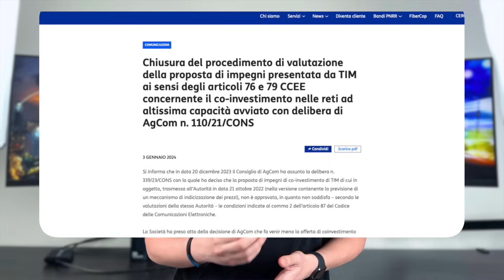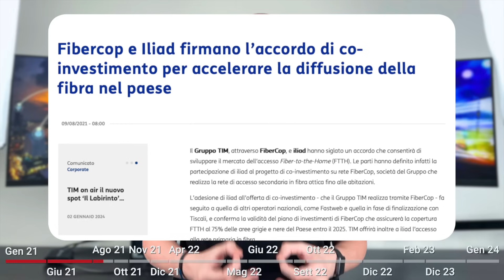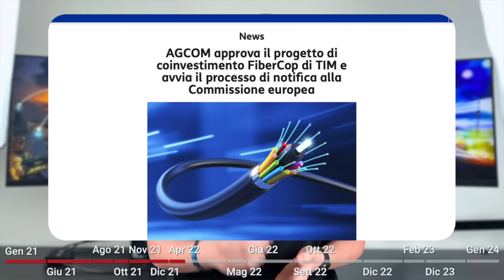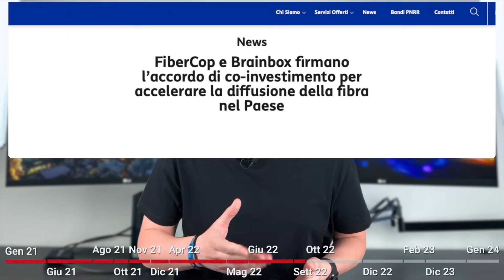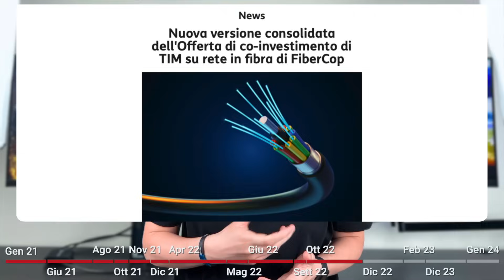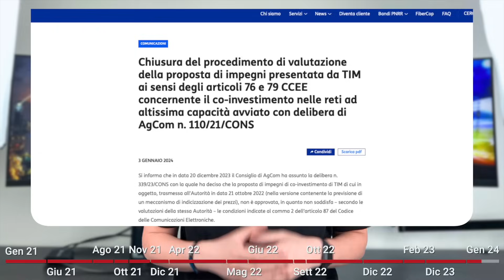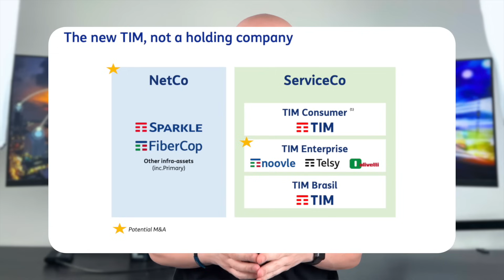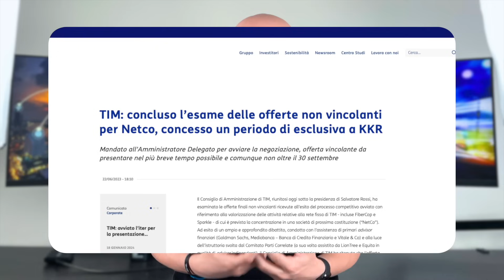Il fallimento del progetto di co-investimento in FiberCop: la fine di una telenovela durata 3 anni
💎 Abbonati ai livelli ADSL o FTTC per accedere a vantaggi esclusivi

Quando nel 2020 TIM ha annunciato la nascita di FiberCop, era stato contestualmente presentato anche un piano di copertura in fibra ottica FTTH del 75% delle aree grigie e nere del nostro territorio entro il 2025.
La cui realizzazione si sarebbe basata l’innovativo modello di co-investimento aperto, che avrebbe concesso ad altri operatori del mercato la possibilità di investire nel progetto, condividendone costi e rischi.
Peccato però che 4 anni dopo, si scoprirà che tutto questo rimarrà soltanto un’idea.
Infatti il 3 gennaio 2024 TIM ha annunciato ufficialmente il ritiro dell’offerta di co-investimento con effetto immediato.
Ma cosa è successo in tutti questi anni? Perchè quello che fu definito il più grande progetto di coinvestimento in Europa è malamente naufragato?

00:00 Introduzione
01:14 La ricostruzione di quanto successo
06:32 Gli intrecci con lo scorporo della rete in Netco
08:43 Il futuro del piano di copertura

FONTI E APPROFONDIMENTI:

➤ TIM: Presentata ad AGCom l'offerta di coinvestimento in fibra su rete secondaria

➤ Estensione della copertura dell’ Offerta di co-investimento di TIM nella nuova rete in fibra di FiberCop

➤ Fibercop e Iliad firmano l’accordo di co-investimento per accelerare la diffusione della fibra nel paese

➤ Testo consolidato dell’offerta di co-investimento di TIM nella nuova rete in fibra di FiberCop (3 dicembre 2021)

➤ Fibercop, Agcom invia alla Ue il progetto di co-investimento Tim

➤ AGCOM approva il progetto di coinvestimento FiberCop di TIM e avvia il processo di notifica alla Commissione europea

➤ AGCOM: CO-INVESTIMENTO SULLE RETI AD ALTISSIMA CAPACITÀ - NUOVI APPROFONDIMENTI ISTRUTTORI IN SEGUITO ALLA DECISIONE UNILATERALE DI TIM DI MODIFICARE L’OFFERTA

➤  Co-investimento Fibercop, Agcom: “Offerta non conforme” (ma è questione di giorni)

➤ OFFERTA DI COINVESTIMENTO DI TIM NELLA SUA VERSIONE CONSOLIDATA TRASMESSA ALL’AUTORITÀ IN DATA 21 OTTOBRE 2022

➤ Nuova versione consolidata dell'Offerta di co-investimento di TIM su rete in fibra di FiberCop

➤  Tim, Giacomelli (Agcom) firma la fine del progetto di coinvestimento

➤ AGCOM-COINVESTIMENTO: NON APPROVATA LA PROPOSTA DI IMPEGNI PRESENTATA DA TIM AI SENSI DEGLI ARTICOLI 87 E 90 DEL CODICE DELLE COMUNICAZIONI ELETTRONICHE CONCERNENTE LE RETI AD ALTISSIMA CAPACITÀ

➤  Chiusura del procedimento di valutazione della proposta di impegni presentata da TIM ai sensi degli articoli 76 e 79 CCEE concernente il co-investimento nelle reti ad altissima capacità avviato con delibera di AgCom n. 110/21/CONS

NB: la mail sopra indicata è destinata alle proposte commerciali, per i contatti di qualsiasi altra natura potete far riferimento al seguente indirizzo